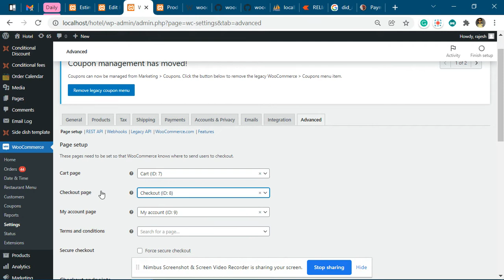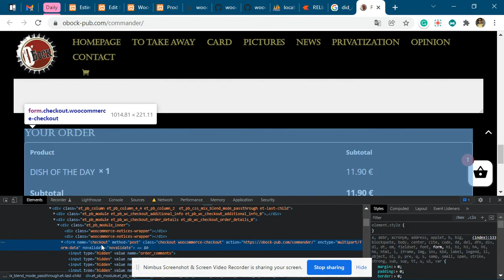creating a normal checkout page using shortcode